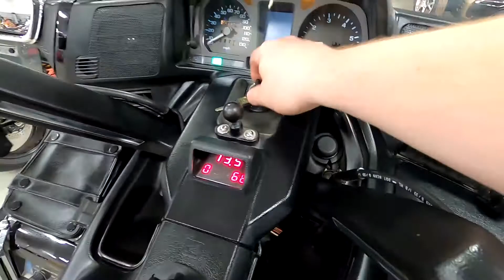2000 Honda® GL1500 SE A7969@ iMotorsports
AWESOME RETRO LUXURY TOURER WITH TONS OF ADD-ONS

LESS THAN 55K MILES

GREAT PATINA, WELL CARED FOR

PIAA AUX LIGHTS

FOG LIGHTS

UPPER AND LOWER AIR WINGS

HIGHWAY PEGS

AUXILIARY AIR HORNS

CB RADIO

AFTERMARKET TIRE PRESSURE MONITORING SYSTEM

RAM BALLS

LUGGAGE RACK

PASSENGER ARM RESTS

TRAILER HITCH AND WIRING

STOCK# A7969